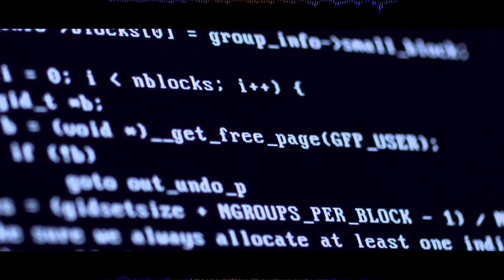Spliffwave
Song composed in Soundation.
Video edited in Kdenlive.
Stock footage courtesy of Pexels, Mazwai, Vidsplay, Dareful, and Videezy.